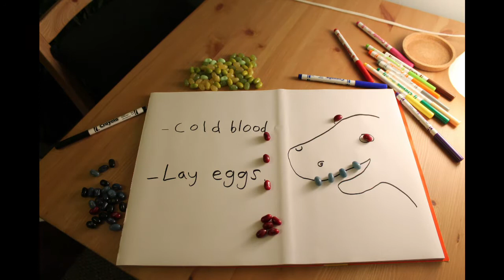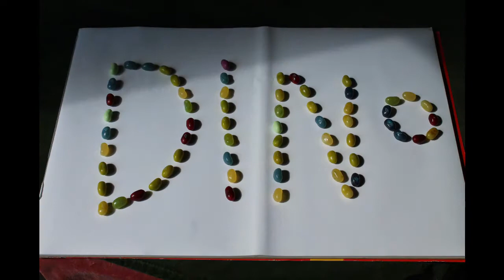SONG: Dinosaurs (Hear Us Roar)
A song all about dinosaurs. For more entertaining English songs, stories and games for children and adult learners go
Let us know if you'd like us to publish the lyrics here in the comments!